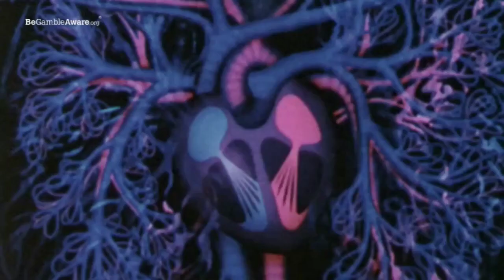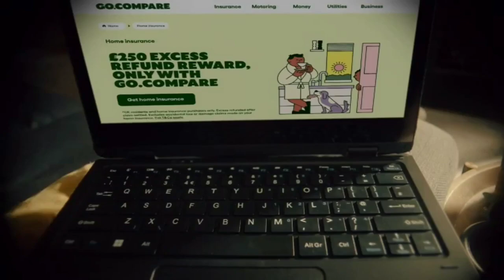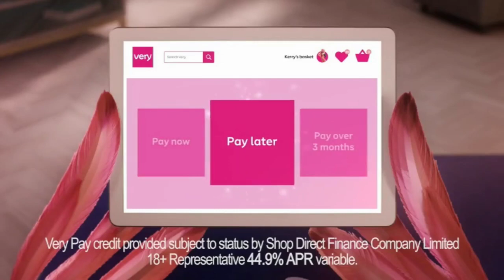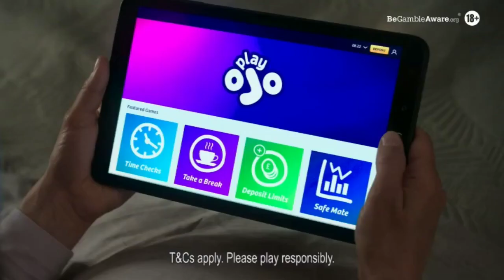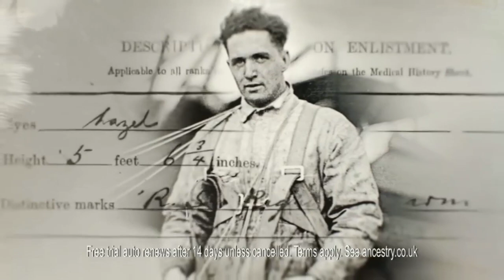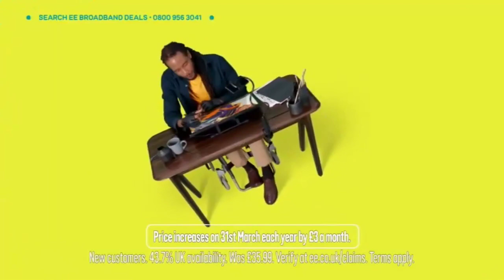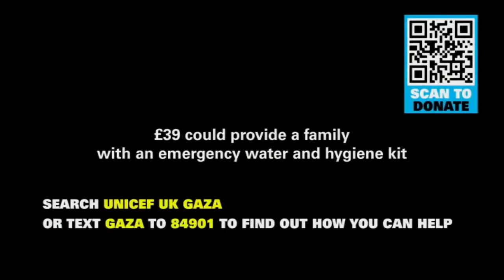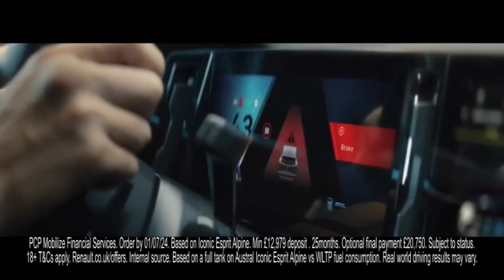Channel 5 - Continuity and adverts (10th May 2024)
i'm too tired to give timestamps sorry

there's a change to the advertised schedule where they play bargain loving brits

a menu for the afternoon dramas on 5star

a garfield ad

that's it really